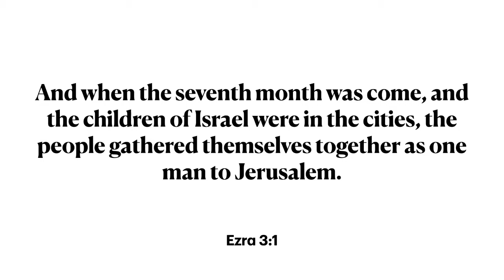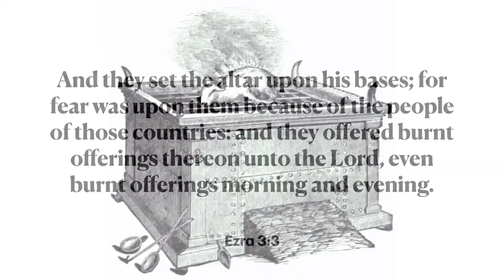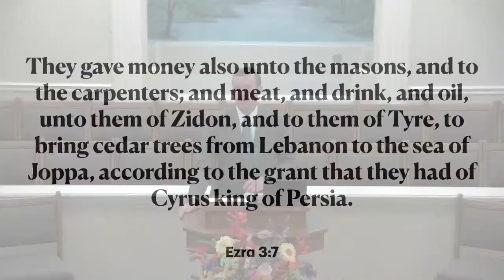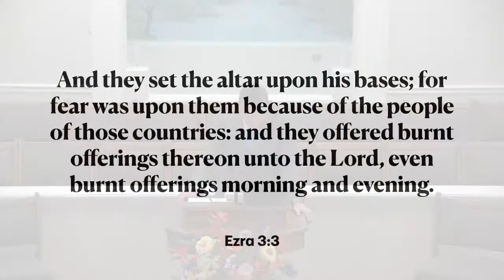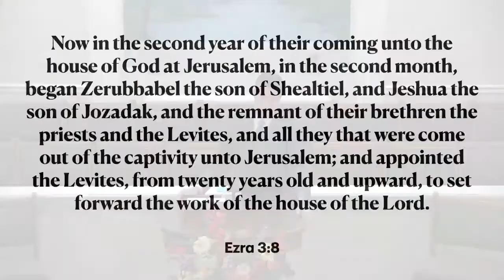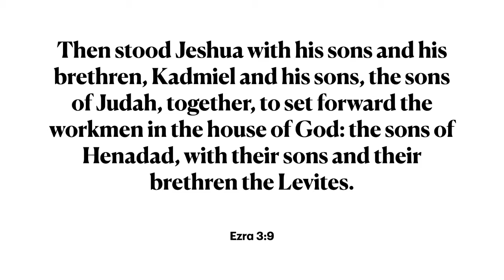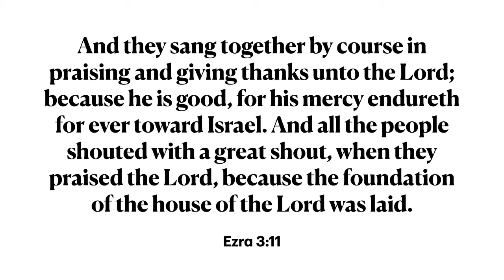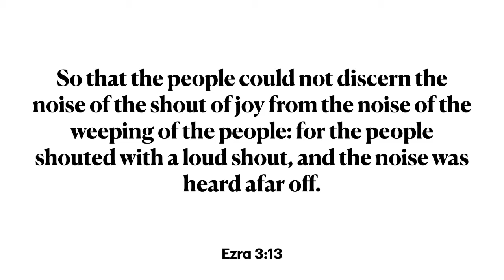Returning to Worship: Part 3 | Ezra 3